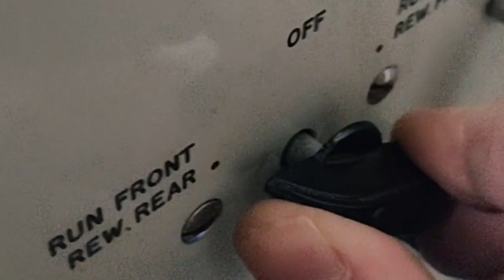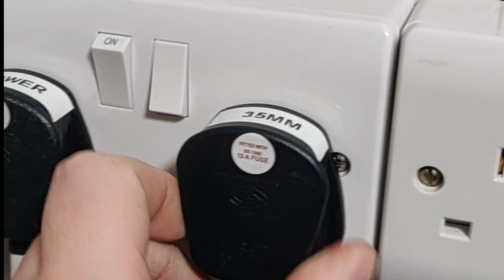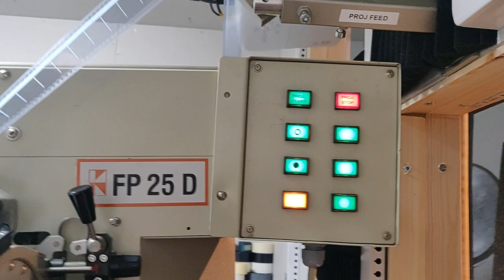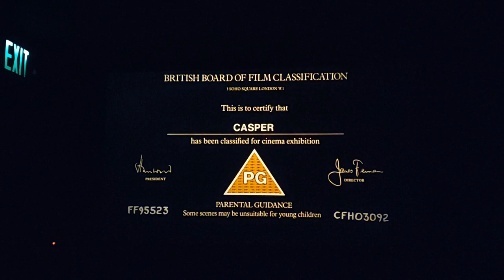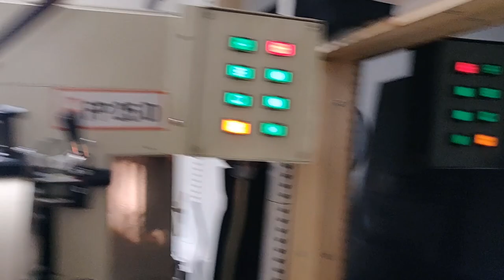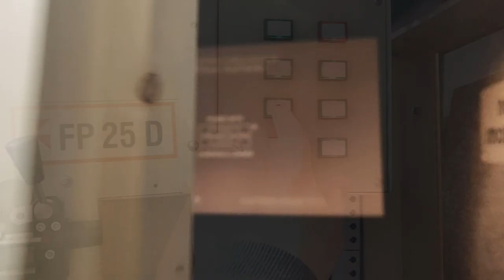35mm Home Cinema Make-up, Projection & Break-down of “Casper”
In this video, I assemble a 35mm print of 'Casper' on the Tower and project it through the Kinoton projector in the Home Cinema.  Afterwards, the film is then broken-down back into it's individual reels ready for the next time.